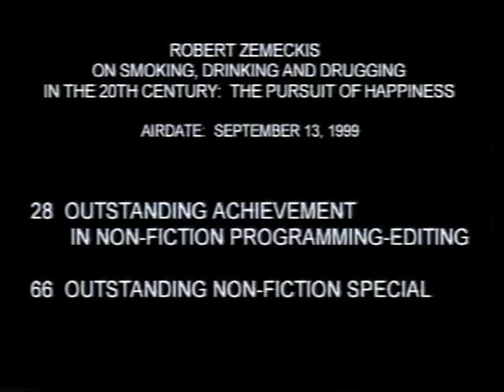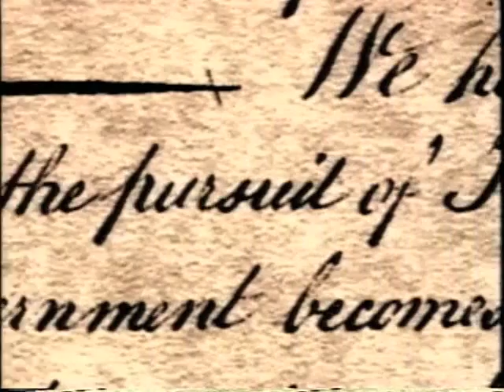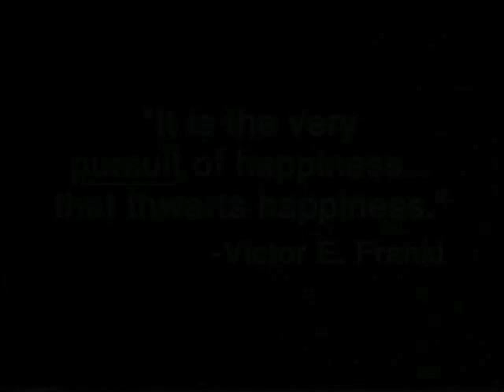Robert Zemeckis Addiction Documentary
These are video clips of Dr. Marc Kern and Dr. Stanton Peele edited from Robert Zemekis's Showtime Special "In the 20th Century" on Smoking, Drinking and Drugging. Titled "The Pursuit of Happiness.